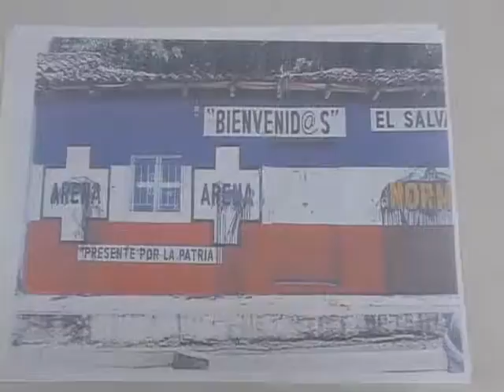COMUNA SANTANECA RESPONDE 22 11 2013 ATV NOTICIAS EL SALVADOR